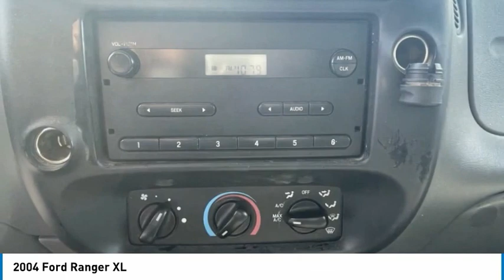2004 Ford Ranger XL in Chattanooga 62414A